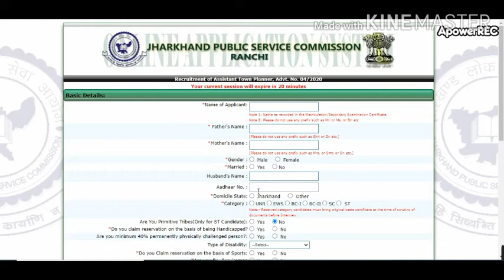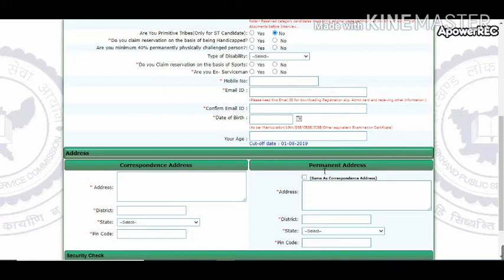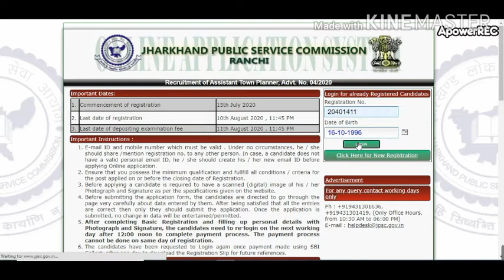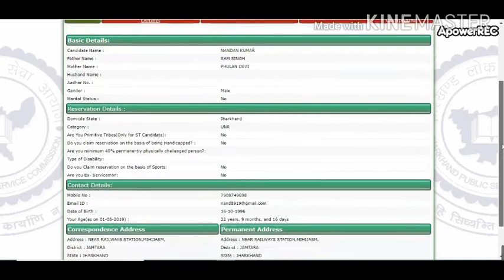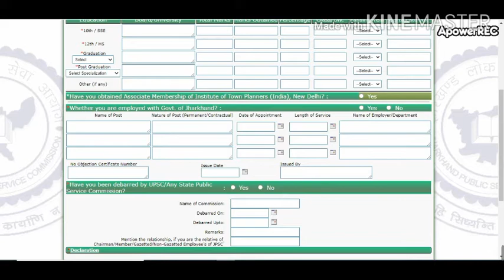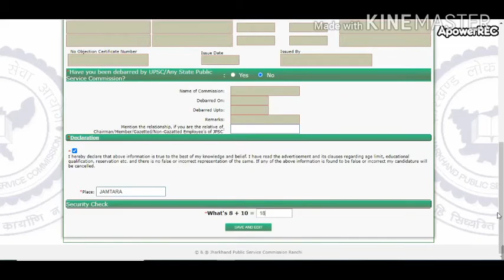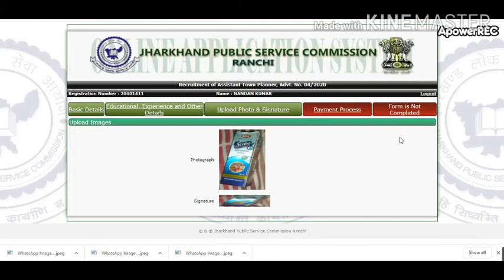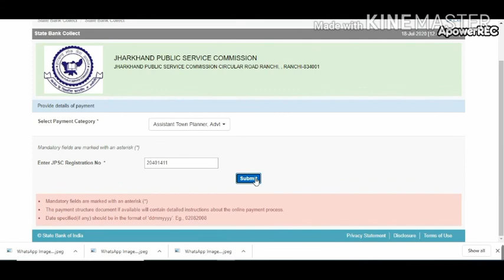Jharkhand Public Service Commission Assistant Town Planner Posts Online Form Fill up Step by Step💥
tags related to this vedio-
Jharkhand Public Service Commission Assistant Town Planner Posts Online Form Fill up Step by Step💥,jpsc 2020 form kaise barye,jpsc form,jpsc form filling 2020,jpsc form 2020,jpsc ka form kab nikalta hai,jpsc ka form kab aata hai,assistant town planner ka form kaise barye,jpsc atp form kaise barye,jpsc 2020 full form filling,jpsc 2020 form exam date